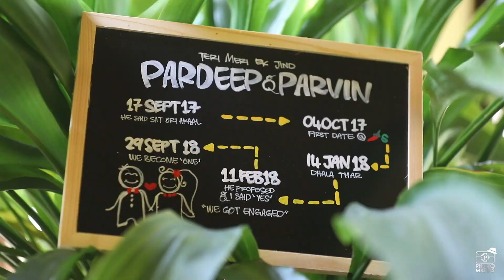Pre Wedding Highlights of Pardeep & Parvin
Presented to you by Photomafias